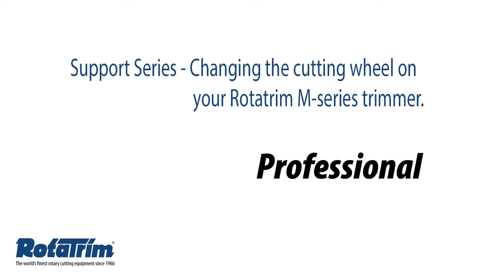Rotatrim serie Professional Sostituzione della lama